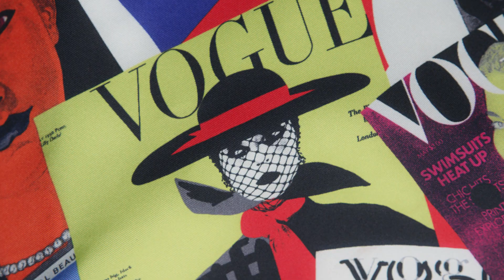Versace Tribute | Vogue Print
VersaceTribute - Voguing from head-to-toe. The reinvention of an iconic print.